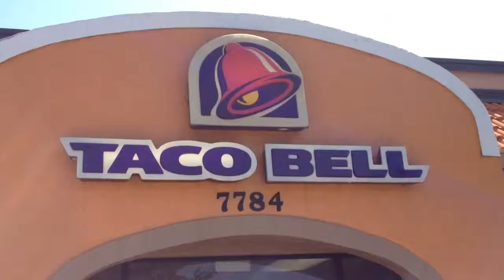Carley and Matt do America trailer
See what Carley and Matt got up to in Orlando!